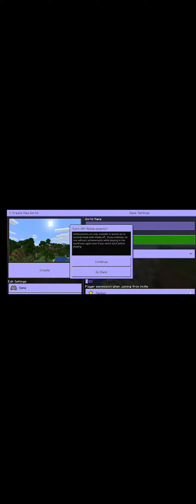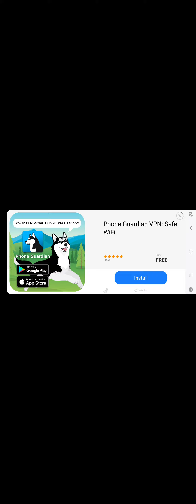minecraft city pt 1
day one house design